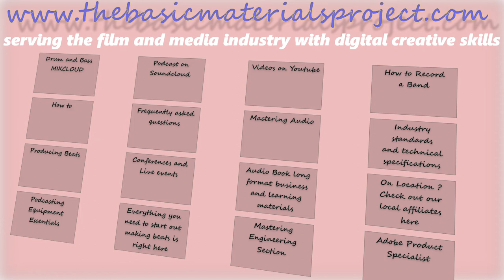August Channel Advert - Prototyping Websites using Adobe XD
Scratching together the new website.